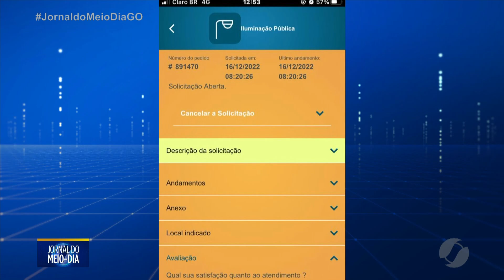JMD - Moradores reclamam da escuridão em vários bairros de Goiânia